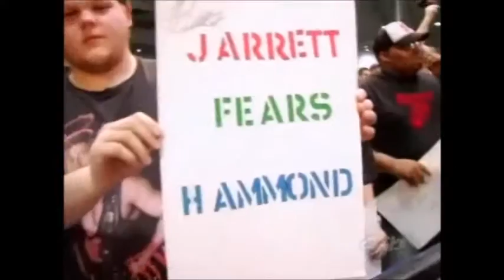Global Impact: TNA Meets NASCAR In Martinsville, Virginia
TNA IMPACT! 4/13/06

TNA Impact Wrestling and Viacom own all the rights